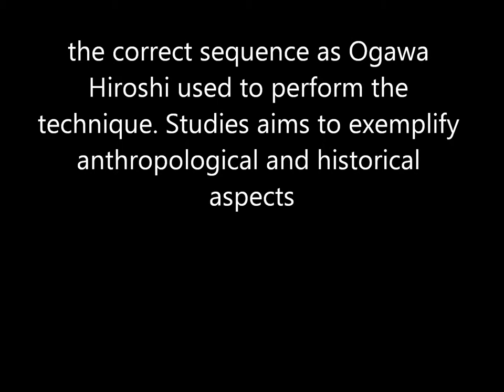Ogawa Ryu Iaijutsu FuiwotsuDome - Mae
Iaijutsu FuiwotsuDome Study - Mae
Valencia-Spain